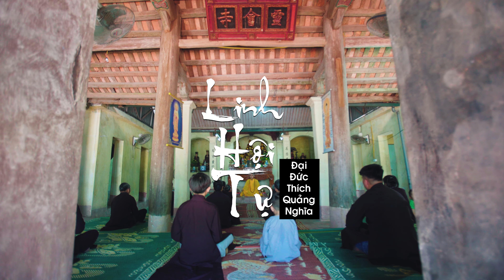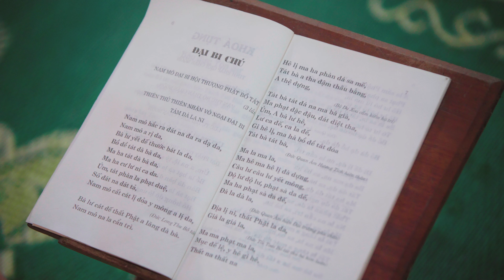Cát Bụi Cuộc Đời - Trịnh Nam Phương